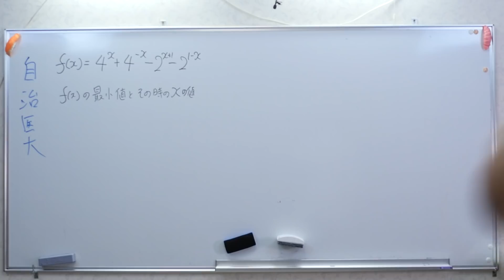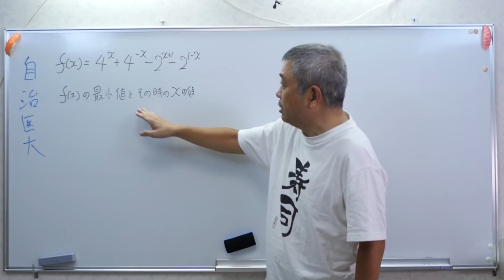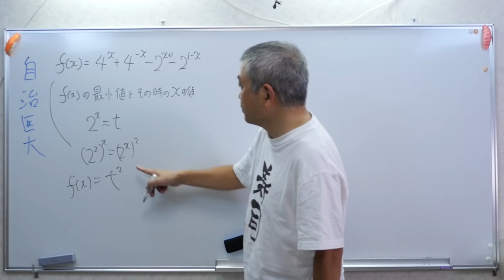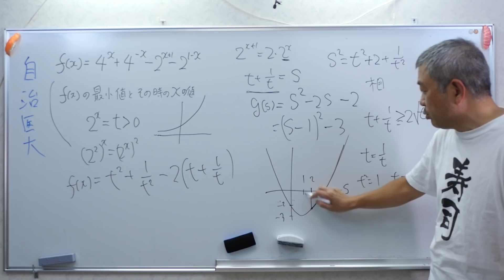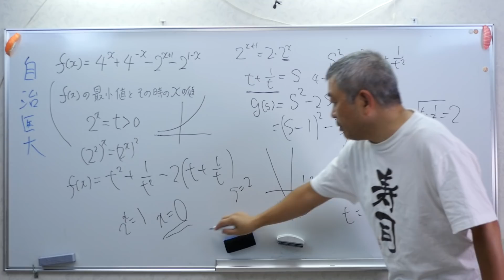自治医大 関数の最小値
部分点をねらえ